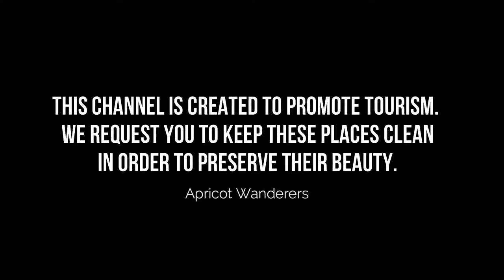Top 10 Places to Visit in Argentina | English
Argentina, officially the Argentine Republic, is a country in the southern half of South America. Argentina covers an area of 2,780,400 km², making it the largest Spanish-speaking nation in the world by area.

As Argentina famous places have such a long history and cover a lot of ground, it means that there is a huge amount to see and do – but as best places in Argentina is so well connected even if you only have one day in this city, because of a layover or a connecting flight, you can really pack in a lot. To help you, even more, you can get a Argentina beautiful places 1-Day Ticket.

There are many beautiful places in Argentina. Argentina has some of the best places in Argentina. We collected data on the top 10 places to visit in Argentina. There are many famous places in Argentina and some of them are beautiful places in Argentina. People from all over Argentina love these Argentina beautiful places which are also Argentina's famous places. In this video, we will show you the beautiful places to visit in Argentina.